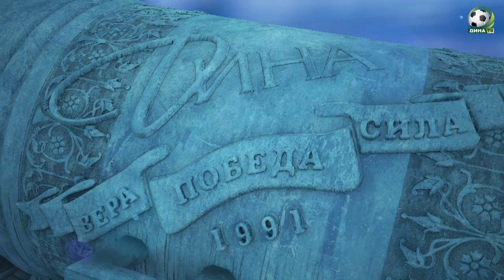ДИНА возвращается в Москву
Регулярный чемпионат завершён, впереди - плей-офф